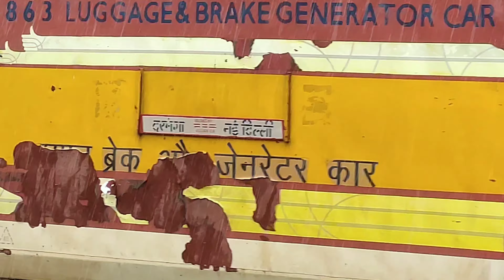Bihar sampark kranti special captured at hajipur jn.in heavy rain.After completing it's 7days div.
Our digital partner:9digitalnetwork

 Bihar Sampark Kranti SF Special (02565) runs from Darbhanga Jn to Delhi. It departs from Darbhanga Jn station (DBG) at 08:25 and arrives at New Delhi station (NDLS) at 05:30. Bihar Sampark Kranti SF Special takes 21 hrs 5 mints to cover the distance of 1168 km between Darbhanga Jn and Delhi. It is a superfast train. The average speed of this train is 55 kmph. It has classes First AC (1A), Second AC (2A), Third AC (3A), Sleeper (SL) and Second Seater (2S). This train runs daily. Final chart for Bihar Sampark Kranti SF Special is prepared at Darbhanga Jn usually 3-4 hours before train departure time.

Comment to give your suggestion